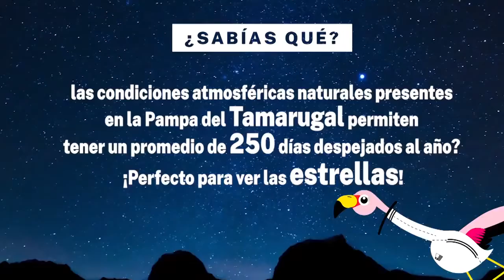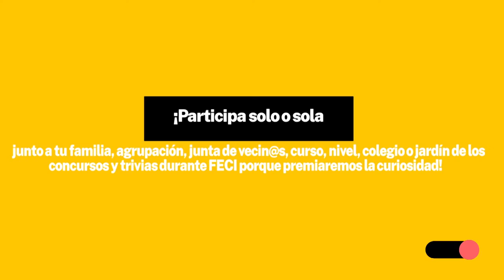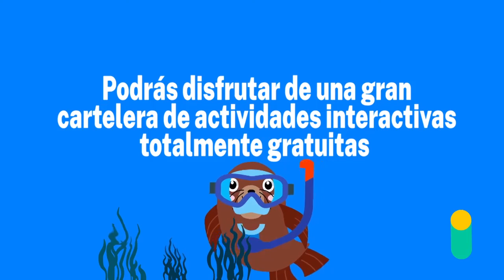FECI Tarapacá en RTC Televisión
Nota de prensa sobre el Festival de la Ciencia en RTC Televisión, 9 de Noviembre de 2020.